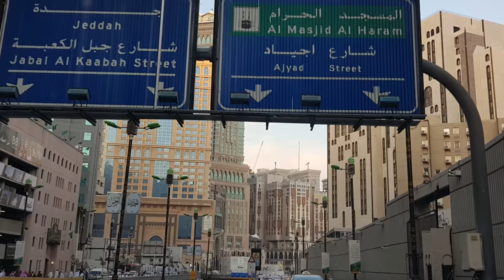МАСЖИД АЛ-ХАРАМ (1 ҚИСМ )ИШЧИЛАРИНИНГ ЯШАЙДИГОН ЖОЙЛАРИ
МАСЖИД АЛ-ХАРАМ #